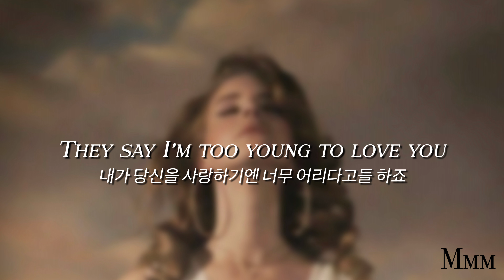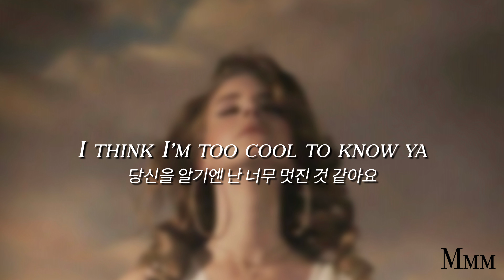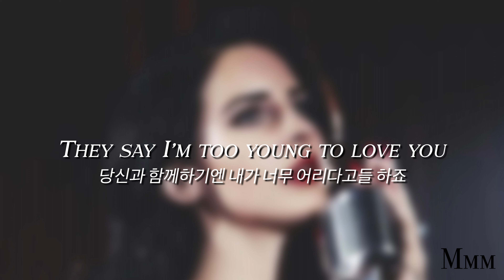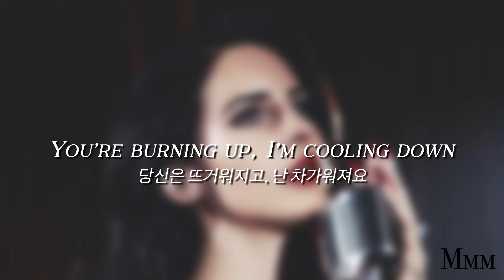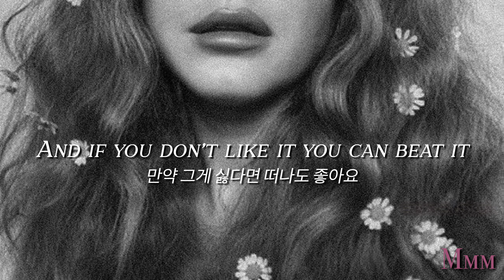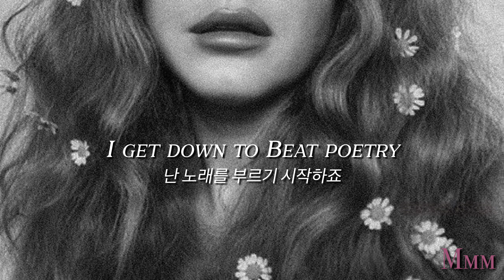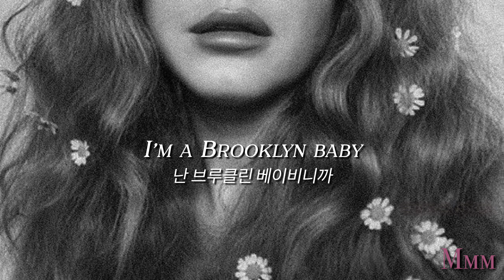난 브루클린 베이비니까🦋, Lana Del Rey - Brooklyn Baby [가사/해석/lyrics]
This video does not generate money. All profits go to the original content owner.

They say I'm too young to love you
내가 당신을 사랑하기엔 너무 어리다고들 하죠
I don't know what I need
뭘 어째야 할지 모르겠어요
They think I don't understand
다들 내가 이해하지 못할 거라고 생각해요
The freedom land of the seventies
70년대의 자유로운 세상을
I think I'm too cool to know ya
당신을 알기엔 난 너무 멋진 것 같아요
You say I'm like the ice I freeze
당신은 내가 마치 얼음 같다고 하죠
I'm churning out novels like
난 새로운 걸 찾아다녀요
Beat poetry on Amphetamines
마치 푹 취한 채 노래를 부르는 것처럼

I say
난 말하죠
I say
난 말하죠

Well, my boyfriend's in a band
내 남자친구는 밴드에서 연주해요
He plays guitar while I sing Lou Reed
내가 루 리드 노래를 부를 때 기타를 치죠
I've got feathers in my hair
좋은 기운이 내 머리카락을 드나들어요
I get down to Beat poetry
나는 비트 포에트리를 부르기 시작하죠
And my jazz collection's rare
그리고 내 재즈 컬렉션은 꽤 흥미로워요
I can play most anything
난 거의 모든 걸 연주할 수 있죠
I'm a Brooklyn baby
난 브루클린 베이비니까요

Ta-da-da-da-da-da-da
Pa-da-da-da-da-da-da
Ta-da-da-da-da-da-da

당신과 함께하기엔 내가 너무 어리다고들 하죠
They say I'm too dumb to sing
노래를 부르기엔 너무 멍청하대요
They judge me like a picture book
마치 그림책처럼 나를 판단해요
By the colors, like they forgot to read
겉모습만 보죠, 읽는 법을 잊기라도 한 듯
I think we're like fire and water
우리는 불과 물 같아요
I think we're like the wind and sea
어쩌면 바람과 바다일지도 모르죠
You're burning up, I'm cooling down
당신은 뜨거워지고, 난 차가워져요
You're up, I'm down
당신은 위이면, 난 아래이고
You're blind, I see
당신이 눈멀면, 난 보게 되죠

But I'm free
하지만 난 자유에요
I'm free
난 벗어났어요

글쎄, 내 남자친구는 밴드에서 연주하는데
내가 루 리드 노래를 부를 때 기타를 친답니다
좋은 기운이 머리카락에 스며들어요
그리고는 노래를 부르기 시작하죠
내 재즈 컬렉션은 꽤 특별해요

I'm talking about my generation
난 내 세대에 대해 얘기하고 있죠
Talking about that newer nation
또 새로운 나라에 관해 얘기하고 있어요
And if you don't like it you can beat it
만약 그게 싫다면 떠나도 좋아요
Beat it, baby
잘 가요, 내 사랑
You never liked the way I said it
당신은 내가 그리 말한 걸 늘 싫어했죠
If you don't get it, then forget it
이해할 수 없다면, 잊도록 해요
'Cause I don't have to fucking explain it
난 설명할 이유가 조금도 없으니까

And my boyfriend's in a band
내 남자친구는 밴드를 하는데
내가 루 리드를 노래를 부를 때 기타를 치죠
신비로운 느낌이 머리를 감싸요
I get high on hydroponic weed
그리고는 대마에 취하고 말죠
내 재즈 컬렉션은 꽤 멋져요
난 노래를 부르기 시작하죠
난 브루클린 베이비에요

Pa-da-pa-pa, pa-de-da
Te-de-de, da-da-ah
Ooh, oh
Woah-ah

Yeah, my boyfriend's pretty cool
맞아, 내 남자친구는 꽤 멋져
But he's not as cool as me
하지만 나만큼 근사하지는 않지
'Cause I'm a Brooklyn baby
난 브루클린 베이비니까